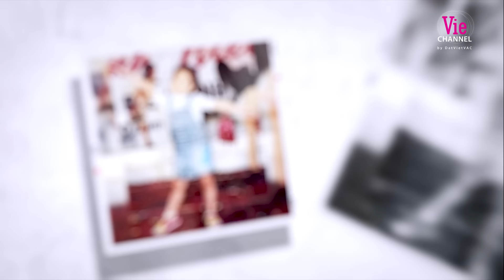Rap Việt 2024 Tập 5: Lộ diện những chiến binh cuối cùng khép lại vòng Chinh Phục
PEPSI KHÔNG CALO - THÊM CHANH, THÊM ĐÃAA 🤘
Hãy tận hưởng những khoảnh khắc bùng nổ cùng Pepsi Vị Chanh Không Calo, cho bạn vị ngon bao ĐÃAAAA

Đón xem RapViệt2024 phát sóng trên kênh truyền hình Vie Channel - HTV2, Vie GIẢITRÍ và ứng dụng VieON